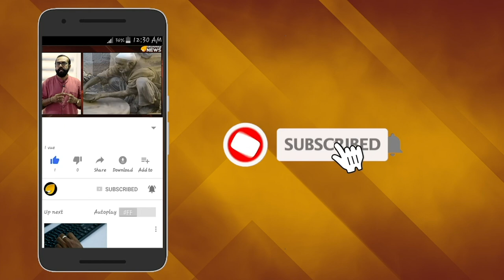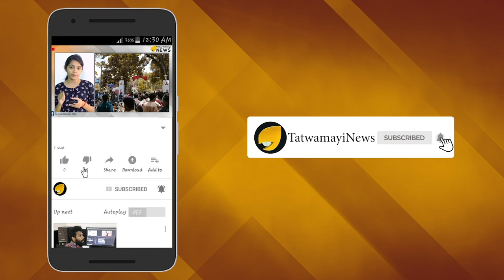മോദി സർക്കാരിന്റെ അഭിമാന പദ്ധതി; മാതൃ വന്ദന യോജന കേരളത്തിലും വൻ വിജയം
നരേന്ദ്ര മോദി സര്‍ക്കാരിന്‍റെ അഭിമാനപദ്ധതികളില്‍ ഒന്നാണ് പ്രധാനമന്ത്രി മാതൃവന്ദന യോജന. കേന്ദ്ര സര്‍ക്കാര്‍ രാജ്യത്തെ ഗര്‍ഭിണികള്‍ക്കും മുലയൂട്ടുന്ന അമ്മമാര്‍ക്കുമായി നടപ്പാക്കിയ പദ്ധതിയാണ്  'പ്രധാനമന്ത്രി മാതൃ വന്ദന യോജന' പദ്ധതി.